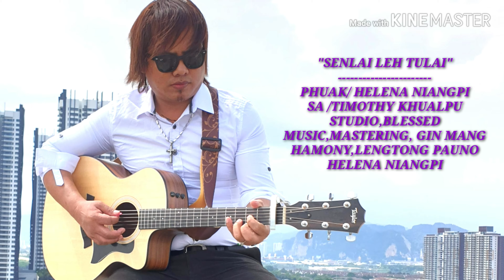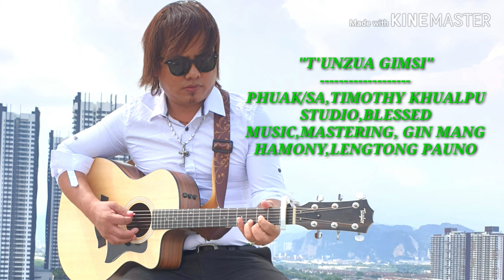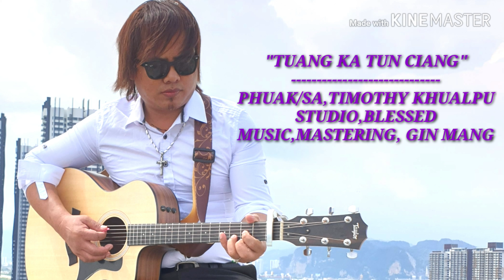TU'N ZUA GIMSI(album)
Timothy Khualpu